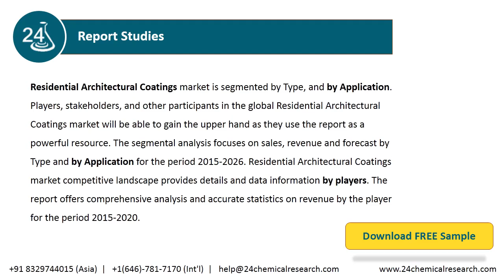Residential Architectural Coatings Market Insights and Forecast to 2026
Residential Architectural Coatings market is segmented by Type, and by Application. Players, stakeholders, and other participants in the global Residential Architectural Coatings market will be able to gain the upper hand as they use the report as a powerful resource.